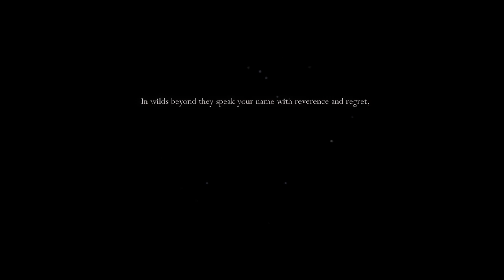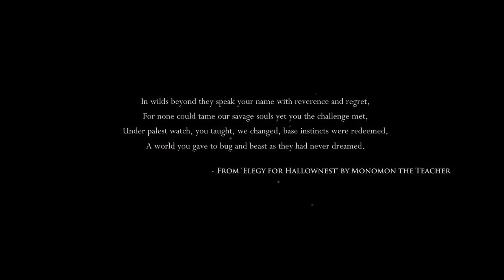chillin with the Hollow Knight 1